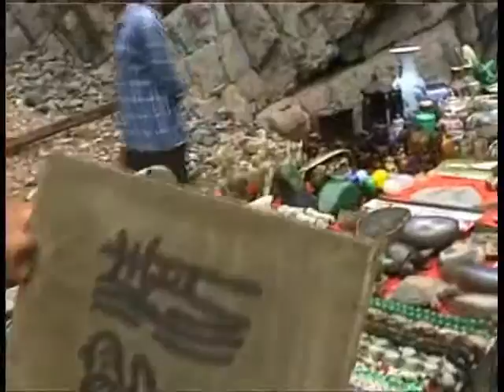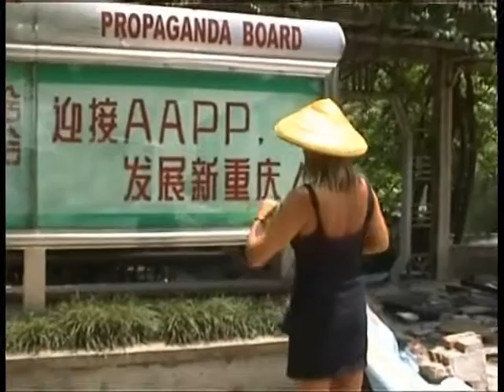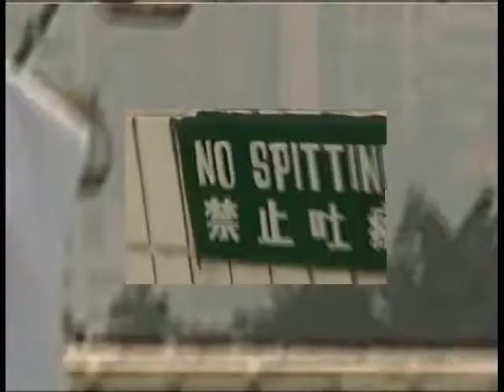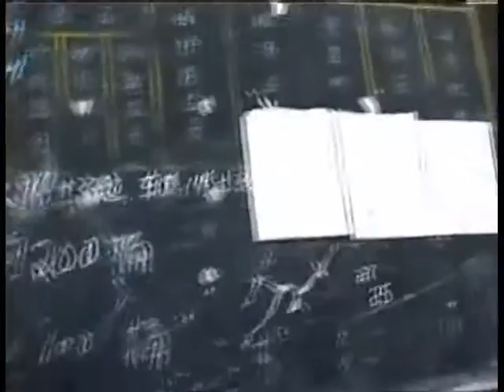Yangtze river, CHINA 2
Yangtze river, Yangtze Dam. Daning river, sampan ride up a narrow stream, Chongqing and a visit to a silk factory.Tape 2 of 3